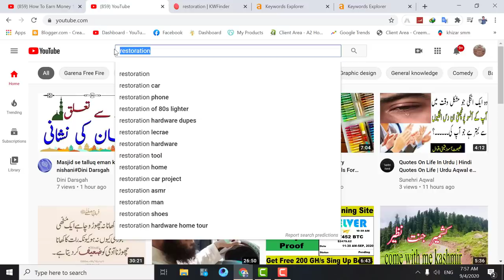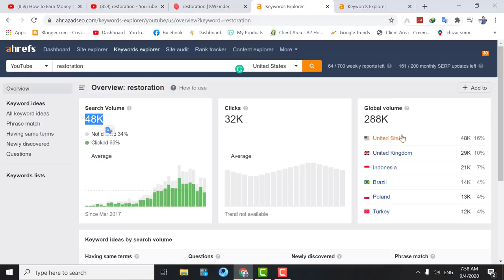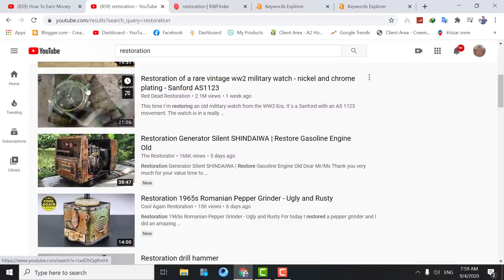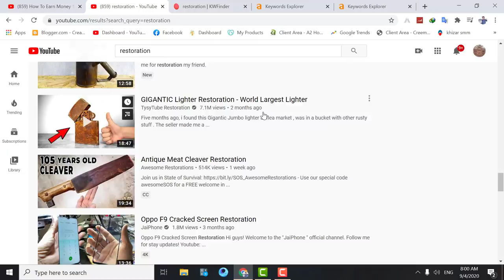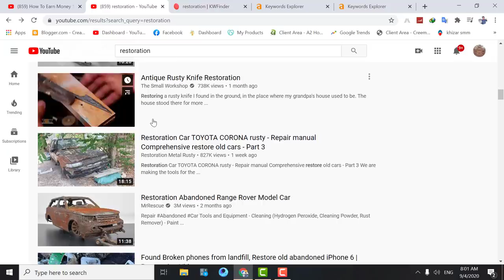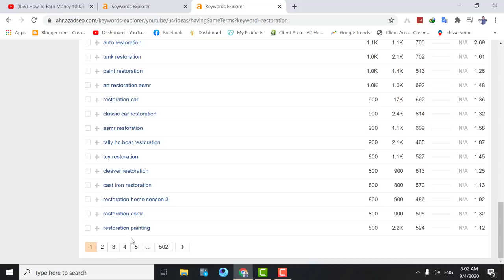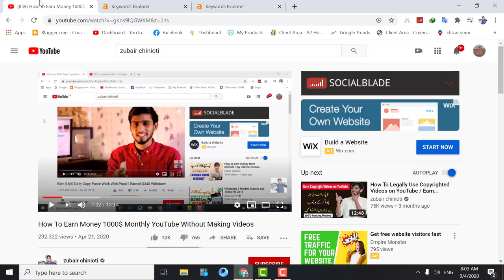YouTube Channel Topics THAT EARN MOST and GET MOST VIEWS! 🤑 Paisa aur Faayda View Lakho Me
MY GEARS :-